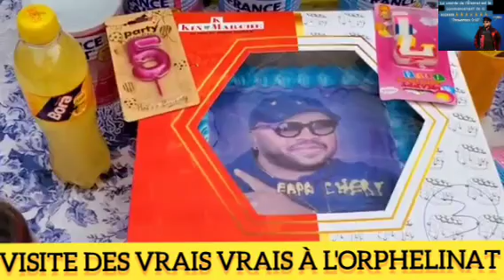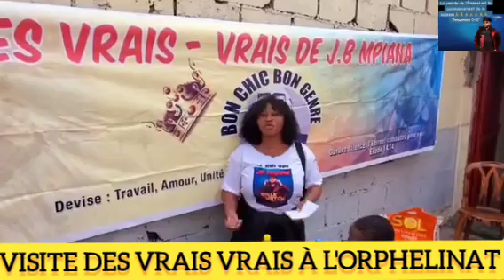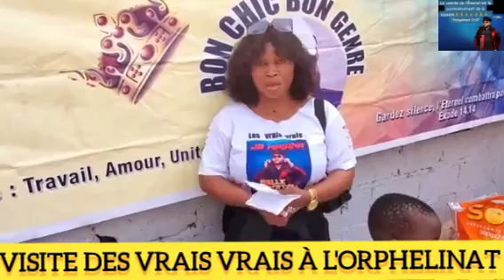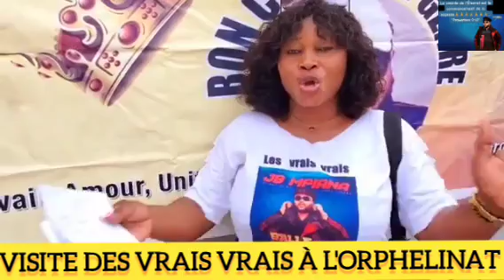À l'occasion de l'anniv de Moto Pamba, les Vrais-Vrais JB MPIANA👑🇨🇩ont rendus visite à l'orphelinat